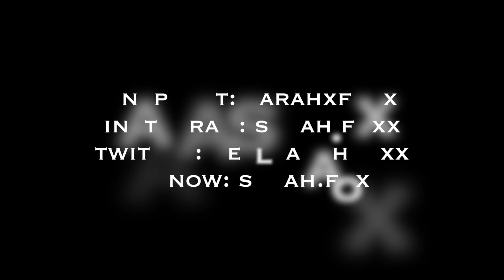nervige Menschen die JEDER kennt | Sarah Foxx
Da es Menschen in unserem Alltag gibt die wirklich JEDER kennen müsste,
habe ich heute mal ein Video zum Thema "nervige Menschen" für euch!